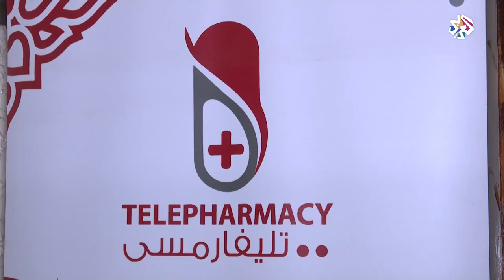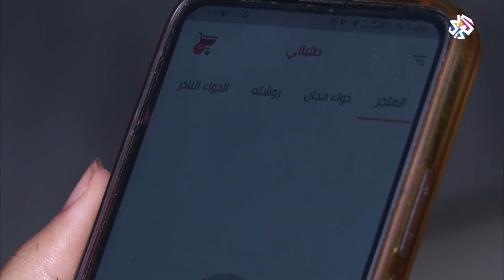تليفارمسي .. تطبيق يمكن من توفير الأدوية للمرضى في السودان │ صباح النور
أطلق مجموعة من الشباب والشابات السودانيات تطبيقا باسم "تيلفارمسي" الذي يمكن المرضى من توفير الأدوية المطلوبة للمرضى، كما يحدد الصيدليات في العاصمة الخرطوم التي تتوفر فيها أصناف الأدوية المفقودة.